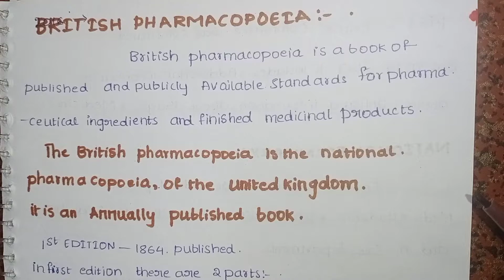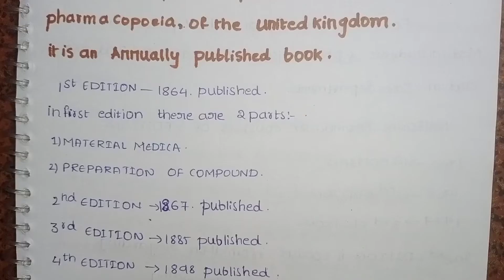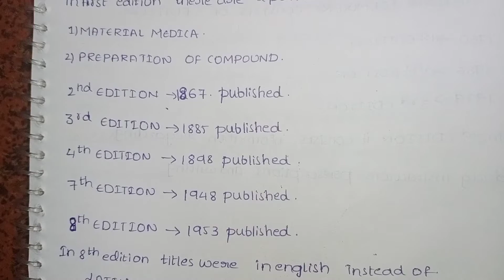what is BRITISH PHARMACOPOEIA 👍.#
the  complete information about British pharmacopoeia.
the explanation of bp in telugu.
the editions of bp in telugu.